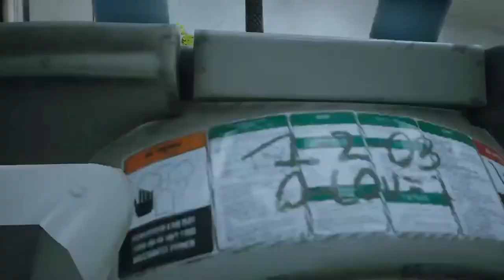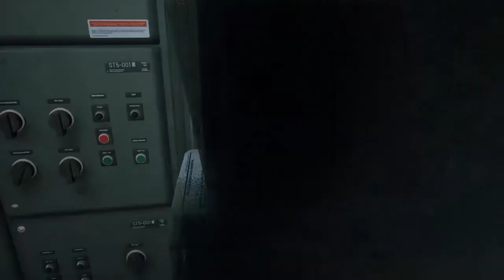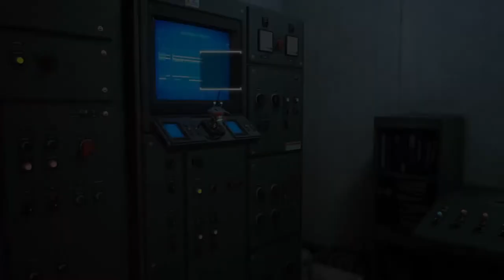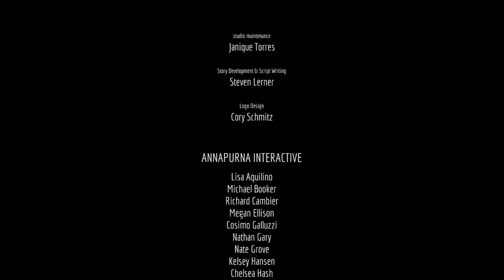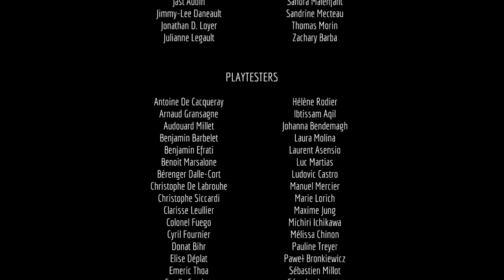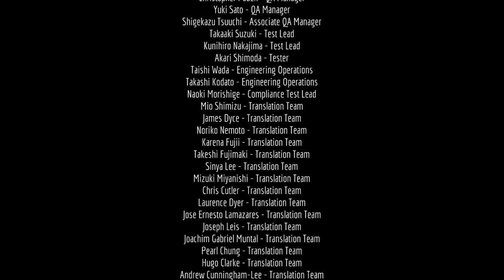STRAY #16 [ENDE] 😻 run: access unlock/ overworld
Stray Part 16 run: access unlock/ overworld

Allein und vom Katzenrudel getrennt muss die kleine, streunende Katze sich einen Weg durch die finsteren Abgründe der verlassenen Menschenstädte bahnen, um ein uraltes Rätsel zu entwirren, welches zur Ausflucht aus der vergessenen Stadt führt. Inmitten der neonbeleuchteten Gassen einer zerfallenden Cyberstadt und der düsteren Umwelt ihres schäbigen Untergrundes gilt es als Katze mit den Freunden und Helfern, die einem auf dem Weg begegnen, die Gegend zu durchstreunen, sich gegen finstere Bedrohungen zu verteidigen und wirre Rätsel zu lösen. Sei katzenhaft verstohlen, elegant und kratzbürstig gegenüber den seltsamen Bewohnern dieser fremdartigen Welt, um einen Ausweg zu finden.